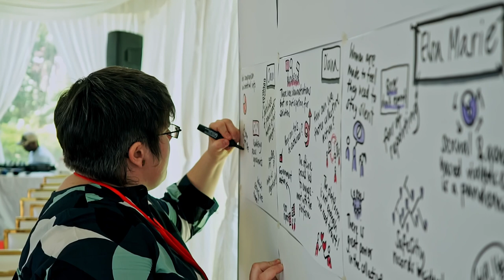PeaceRep: the Peace and Conflict Resolution and Evidence Platform | Short talk Jan Pospisil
For more information about the Build Peace conference and community,

Video: Jean Marie Ndihokubwayo.